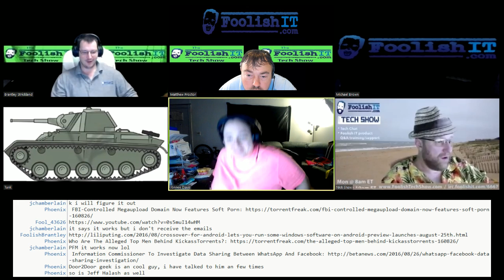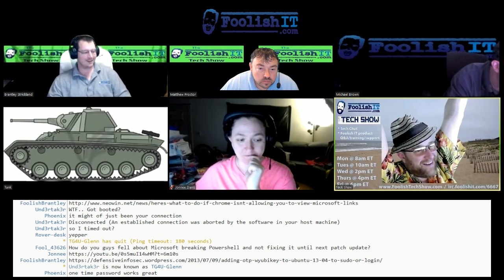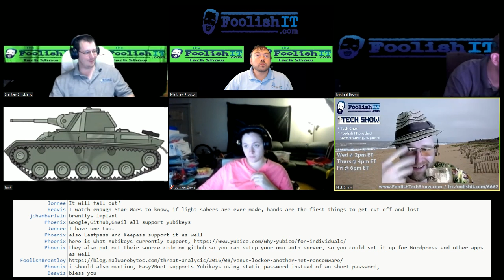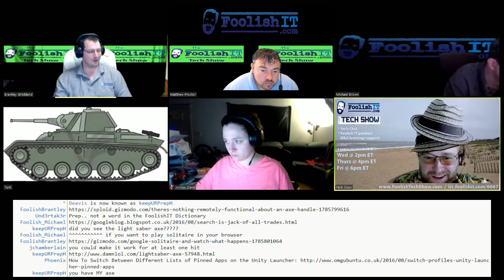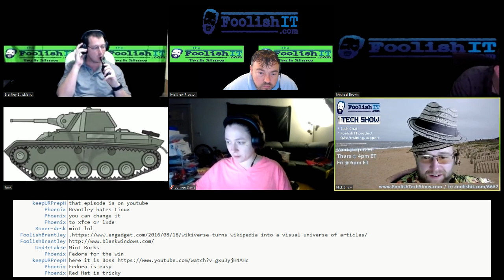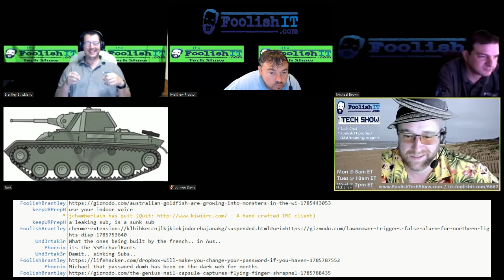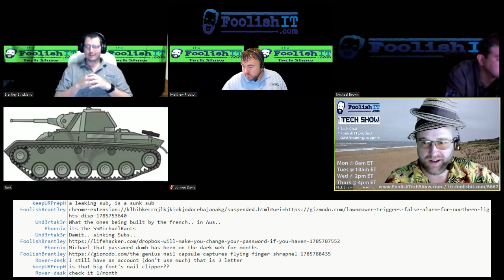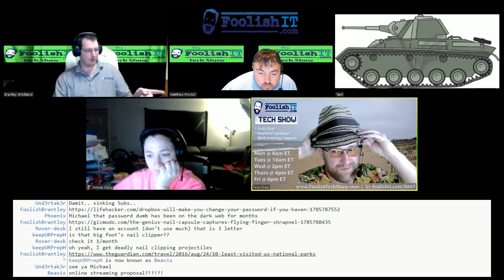Foolish Tech Show 1608-26 (Random Recent News)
On this episode we go over some of the recent random news with our awesome IRC chat group!

Adding OTP w/yubikey to ubuntu 13.04 or higher to access sudo or login:
How To Switch Between Different Lists of Pinned Apps on the Unity Launcher:
Dropbox requesting password changes if you haven't since 2012:
Least Visited National Parks (and much better if you are looking to get away from it all):